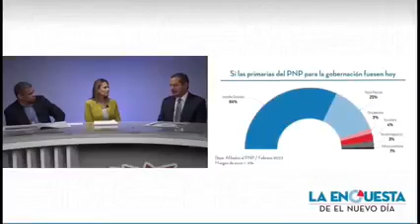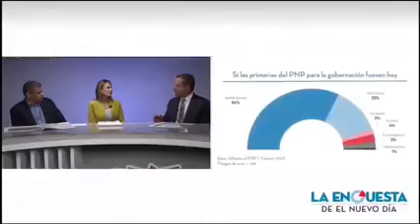PIERLUISI SIGUE EN LALA LANDIA Y ESTA QUÉ SI LO INVITAN AL SHOW DEL MEDIO DIA CON MACHUCHAL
EL GOBE SIGUE EN LALA LANDIA Y ESTA QUÉ SI LO INVITAN AL SHOW DEL MEDIO DIA CON MACHUCHAL (QUÉ EN PAZ DESCANSE) LE DICE QUÉ SI... 😂😂

GOBE IS STILL IN LALA LANDIA AND THIS IS WHAT IF HE IS INVITED TO THE MIDDAY SHOW WITH MACHUCHAL (R.I.P.) TELLS HIM WHAT IF... 😂😂